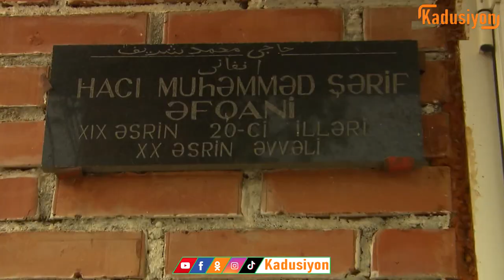Talışların qədim yaşayış məskəni Astara